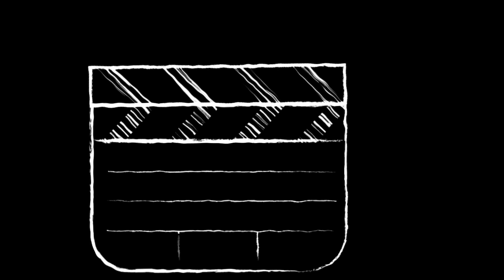2 MINUTE HALF CAKE RECIPE